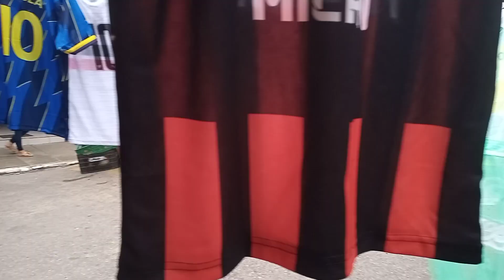feira livre de Angelim Pernambuco 05/04/23